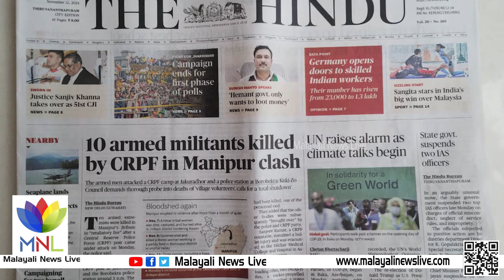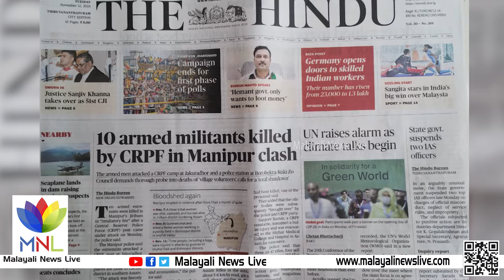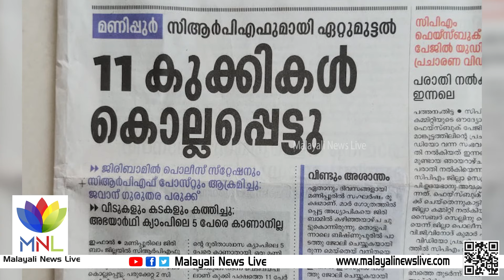കുക്കി മരണം കത്തിക്കാന്‍ മനോരമ ശ്രമിച്ചു, നടന്നില്ല |Manipur| Manorama CRPF